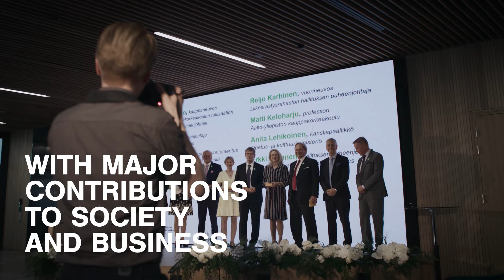Aalto University School of Business: Better Business – Better Society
At the School of Business, we work for better business and a better society. We educate experts and leaders for the future and contribute to society through impactful research, long-term partnerships and societal engagement. We are one of the leading business schools in Europe.

Apply to Aalto University and get more than a degree!

Application periods for 2024
Master's Programmes: 30 November 2023 – 2 January 2024
Bachelor's Programmes in English: 3–17 January 2024
Bachelor's Programmes in Finnish and Swedish: 13 March–27 March 2024